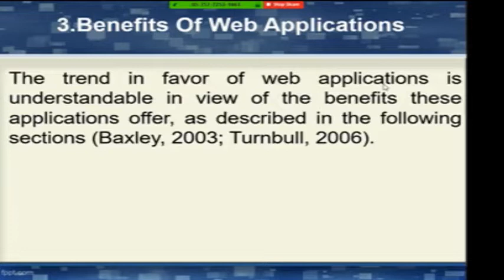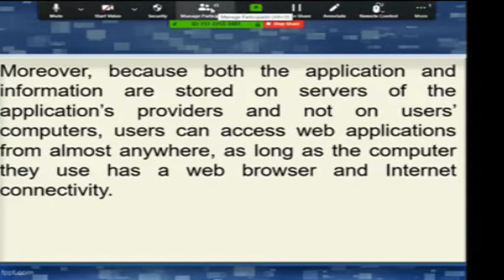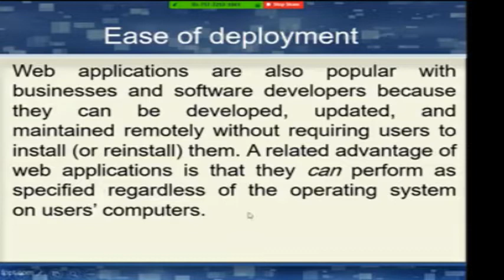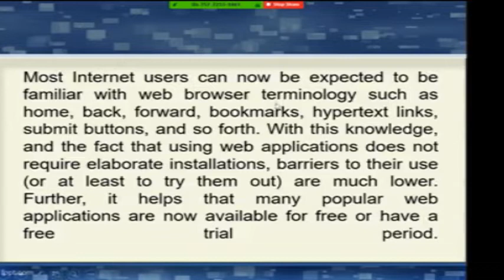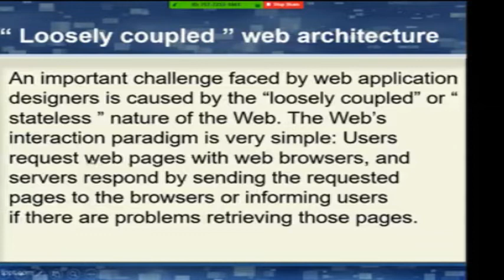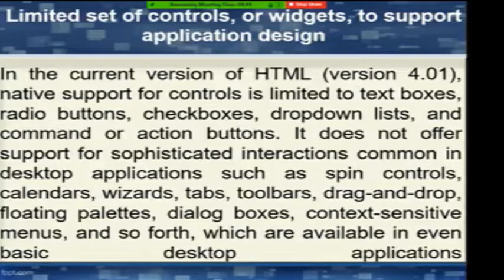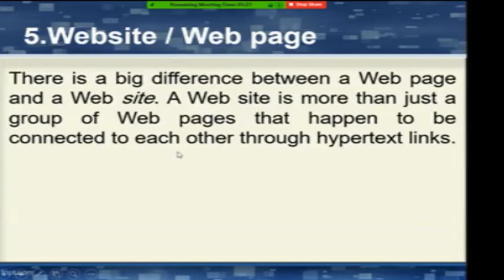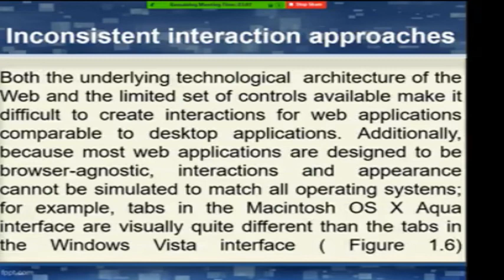Web Application - lecture 1